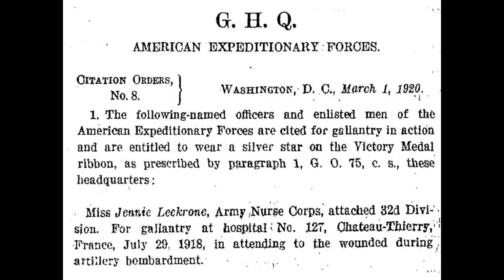Linnie Leckrone: World War I Army Nurse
Linnie Leckrone was a World War I Army Nurse who was one of the first women to be awarded the Citation Star, or was eligible to wear the Silver Star